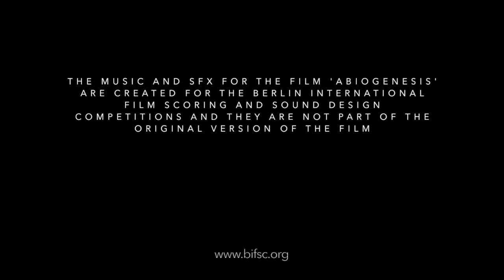ABIOGENESIS - Berlin International FIlm Score Contest 2021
My application to the FIlm Score Contest of  BISFC 2021 with the film ABIOGENESIS